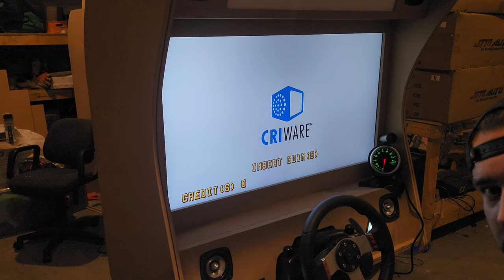WORKING RPM Tachometer on SEGA Racing Classic (Daytona USA) Teknoparrot DIY 4P Arcade Racing Cabinet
Hi all,
I thought I would pop up a quick video during the build of my 4P Arcade Racers showing that I successfully got a Tacho working with SEGA Racing Classic (TeknoParrot).
Massive thanks to Boomslangnz for taking the time to find the RPM output which I use MAMEHOOKER (Howard_Casto) to send the output to an Arduino which then communicates to the tachometer.

I'll hopefully have a tear down video soon of the entire project when I pull it apart and get it ready for painting and artwork.

If you'd like to see the project and follow along please

I-O Arcades